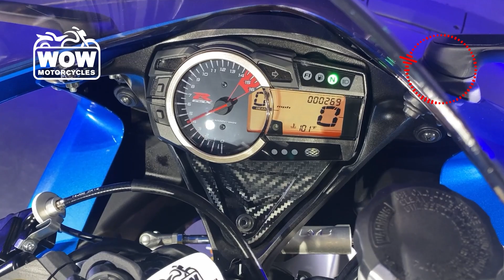2021 Suzuki GSX-R750 750 100 GSXR GIXXER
2021 Suzuki GSX-R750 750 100 GSXR GIXXER